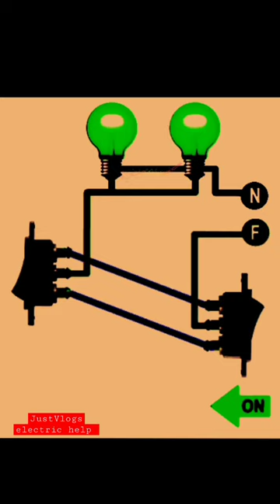moto vlog||2 way switch connection||New vlog today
your browser-
2 way switch connection kaise kare
2 way switch se 2 bulb kaise jlaye
cartoon cartoon
chicken leg piece
electrician drawing
electricity
inverter connection for home
3phase 4 wire connection
8th class maths 10.3 exercise
adam adam
akali rajyam movie songs
aquarium
ark drops review malayalam
army song
aquarium
army song
arunachal pradesh dress
asa odia serial
baby
bhojpuri gana
check movie
chhotu dada
cid
comedy
comedy scenes tamil
control panel
dadus video
decoder
kaise mein batao haal dil ka
kanta kanta ghumai jokhon
kapil sharma show in suryakumar yadav
kvl and kcl circuit analysis
light light
maa status for whatsapp
main board connection
masteru masteru song
mi 360 degree 1080p smart security camera
mini welding machine
modular kitchen
motor
neethone neethone song
new south movie
par light
pathan song
pipili pua
pitbull kutta
pneumatic hammer
rakhi sawant
redmi note 12 pro plus camera zoom test
republic day
rgv latest interview
santali video
sarileru neekevvaru full movie in hindi
seetharaman songs telugu
serial short video
single phase induction motor
slap competition
28 days
strip light
switch box connection tamil
techno gamer
two way switch connection
types of contactor
tết tết đến
varisu Songs
wiring